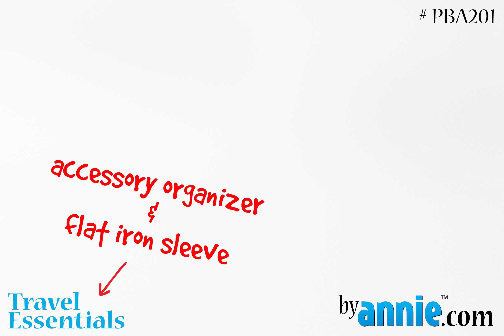Travel Handmade: Travel Essentials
This stop motion shows all the great features and benefits of the "Travel Essentials" pattern.

Carry your travel essentials in style with this handy set which includes a hanging organizer and flat iron sleeve.